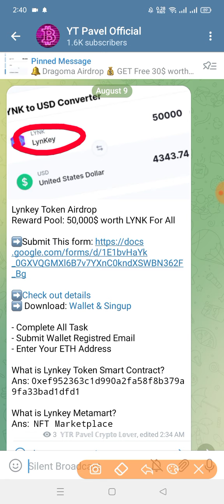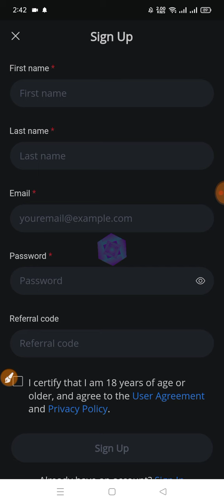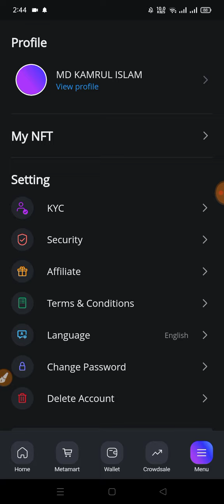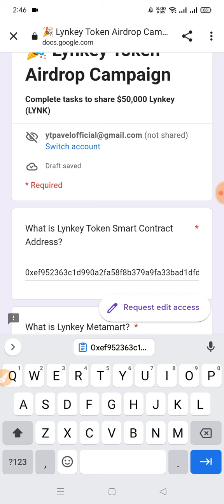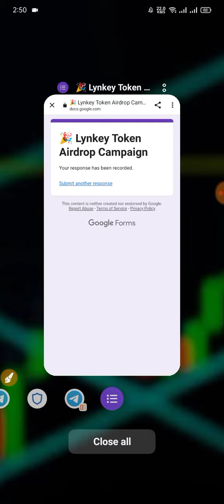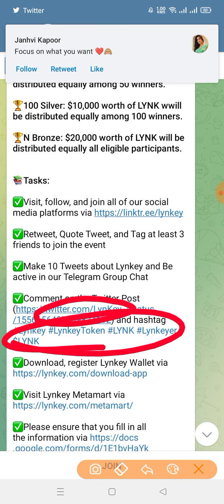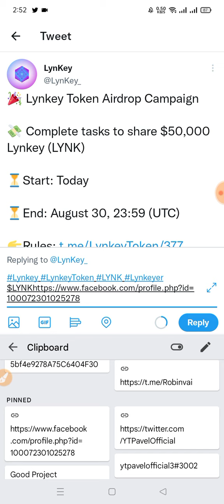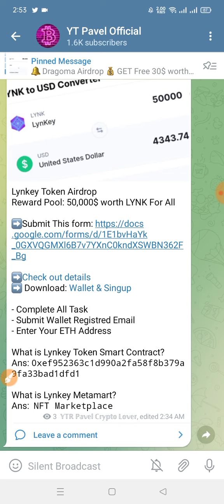Get Free $50,000 LYNK Instant | Instant Lynkey Airdrop | New | Uniswap Airdrop 2022 New LYNK Airdrop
instant_withdrawal_airdrop _Exchange
crypto_airdrop_bangla _Lynkey

new Airdrop
Crypto airdrop
New token
Cryptocurrency